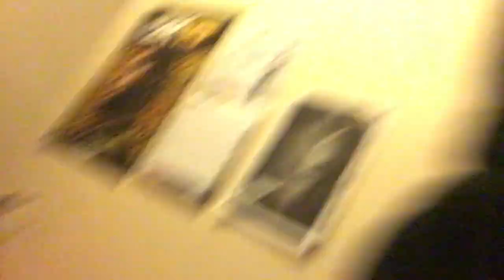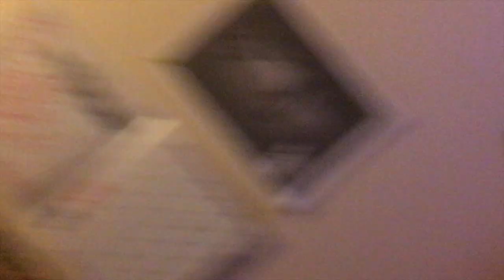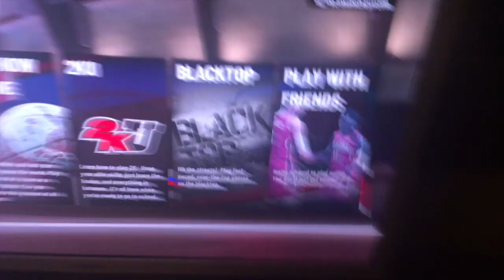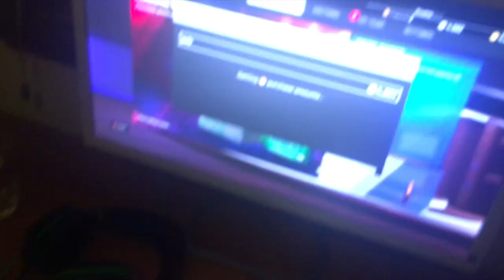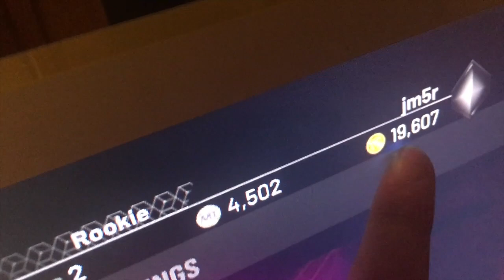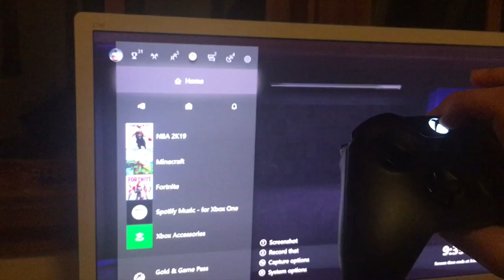INSANE PINK DIAMOND PACK OPENING ft Moustache Meerkat